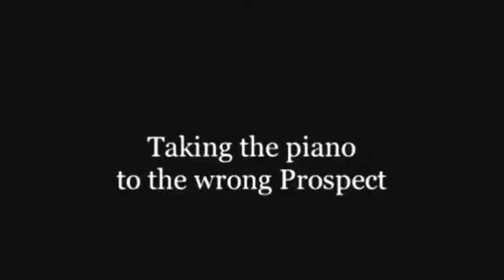हंसना मना है ब्लैक एंड व्हाइट! Has lo Koi No! Sap has sktey o! Fun unlimited!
He video siraf fun ke liey to hss lo
Kal ka kya pta
Commedy,Funny,